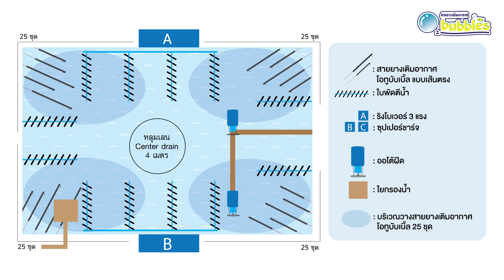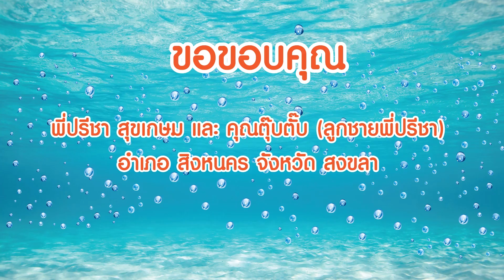การเลี้ยงแบบเน้นความสะอาดและให้ออกซิเจนอย่างเพียงพอ อ.สิงหนคร จ.สงขลา